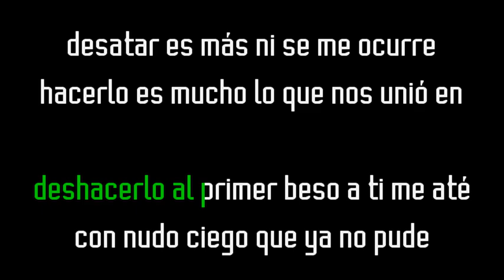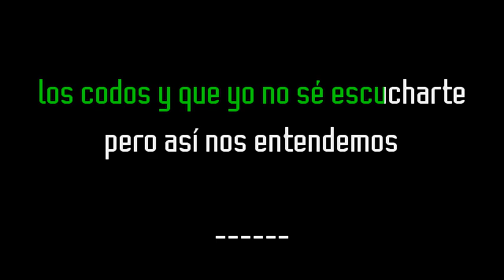Miguel Luna - Nudo ciego (Karaoke Original) Comprar por WA